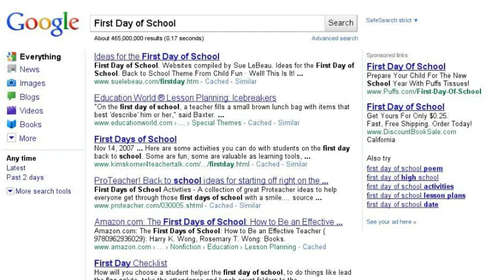First Day of School 2010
If you are just looking for activity worksheets, then you are missing the point!